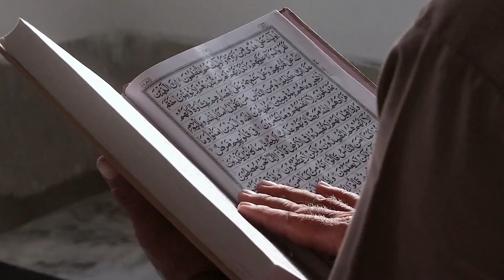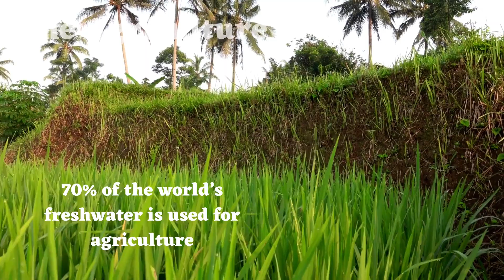Water Use By Sector | Which Industries Consume The Most Water? | Daily products' water footprint.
In this video, we provide you with an overview of the issue of water scarcity, as well as a glance at which industries are the most water-intensive.
Also, you will find here the water footprint of some of your daily products.